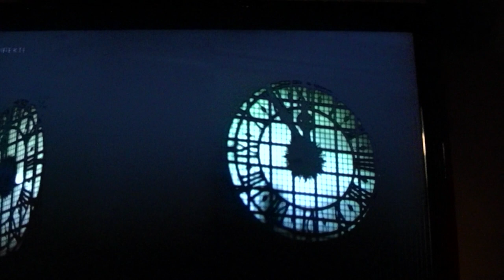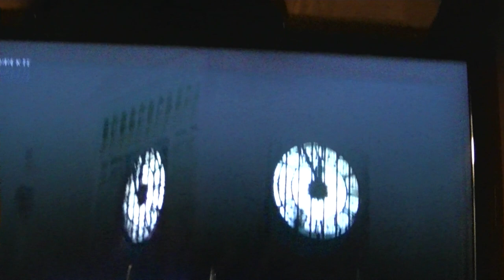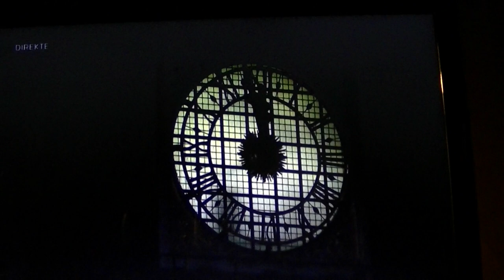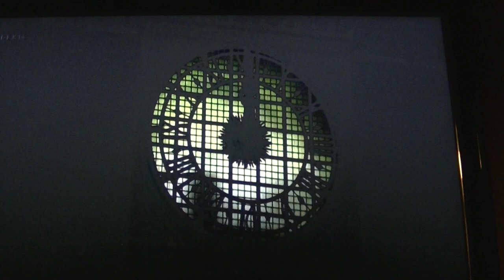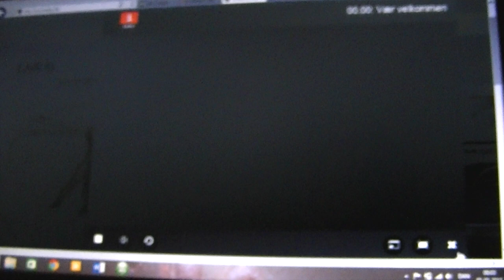MongoTV_193 - My New Year 2015 - JVC Everio GZ-HM300 Camcorder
Alone home "celebrating" New Year 2015. This video is just a test of new secundhand camcorder i got yesterday. Is video of firework outside my home with lot lot of noise. Sorry for bad quality, was just for testing and for fun :-)